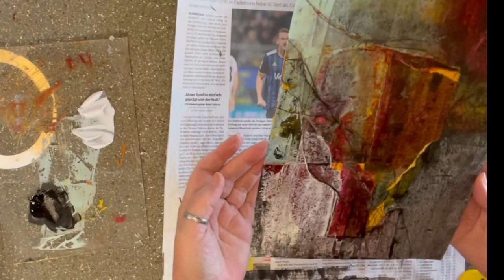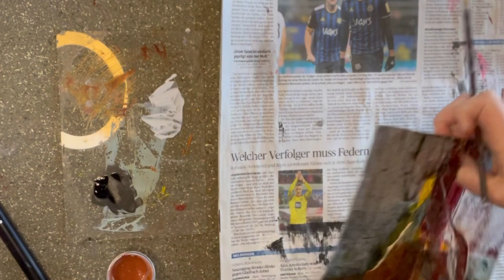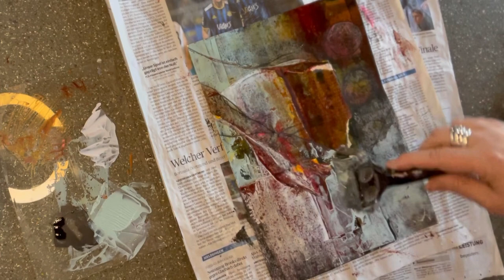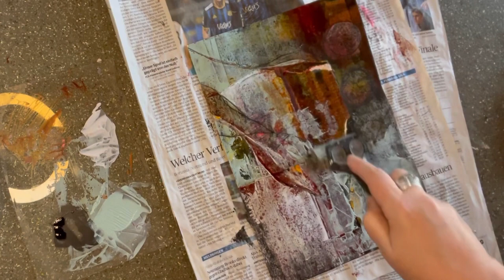Art Demo , Acrylic Painting Abstract Collage, from Gelly-Plate Prints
In this video I'll show you how I create a collage of some of my Gelly plate prints. After arranging the collage elements, I edited the whole picture with acrylic paints. The further I get close to the end and work out the details, the less I cut the video. Try it too and let your imagination run wild and enjoy the process of painting.

I’ll leave you a few more links here if you want to see more of my work.

In diesem Video zeige ich dir, wie ich eine Collage aus einigen meiner Gelly-Plattendrucke erstelle. Nachdem ich die Collagenelemente arrangiert hatte, bearbeitete ich das ganze Bild noch mit Acrylfarben. Je weiter ich mich dem Ende nähere und die Details ausarbeite, desto weniger schneide ich das Video. Versuche es auch, lass deiner Fantasie freien Lauf und genieße den Prozess der Malerei.

Ich lasse dir noch ein paar Links hier, wenn du mehr von meiner Arbeit sehen willst.

© all rights reseved by Vera Jochum 2023